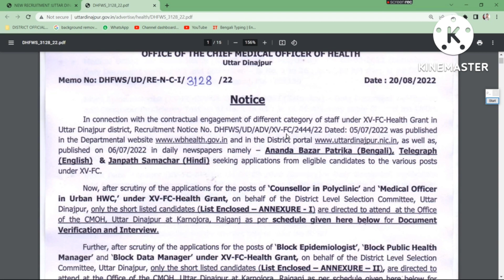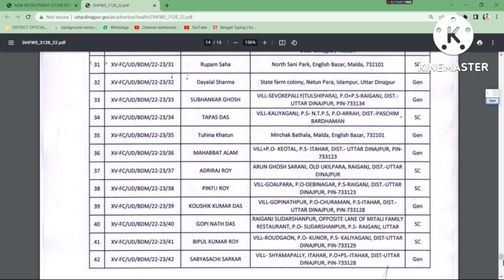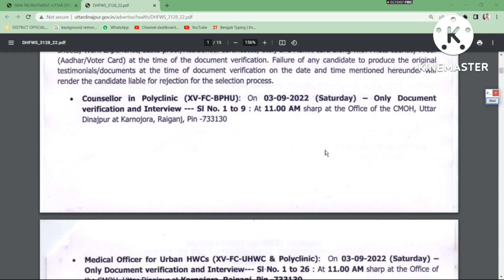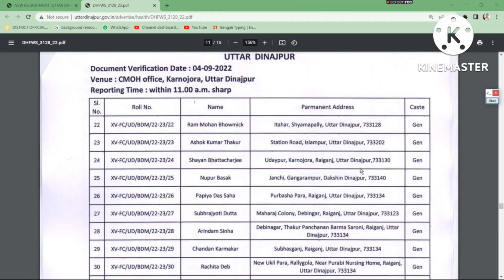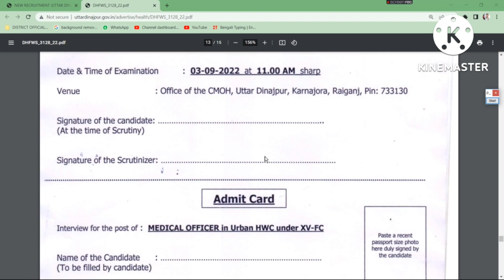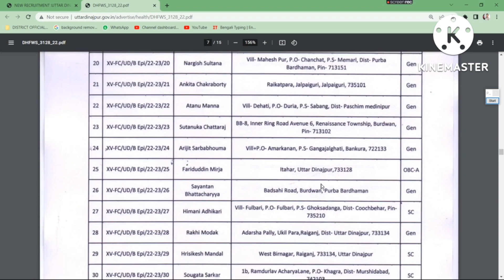Uttar Dinajpur Health Interview And Admit Card । CMOH Results 2022 । NHM Short List 2022 । XV Result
যেকোনো আলোচনার জন্য আমাদের সঙ্গ যুক্ত হন